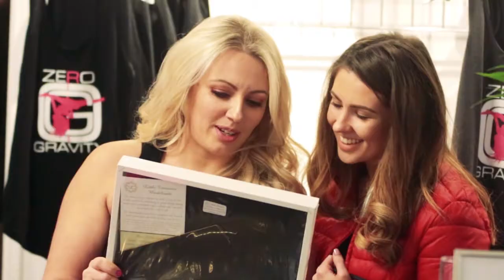Grand opening of Zero Gravity Pole Studio - Stockport